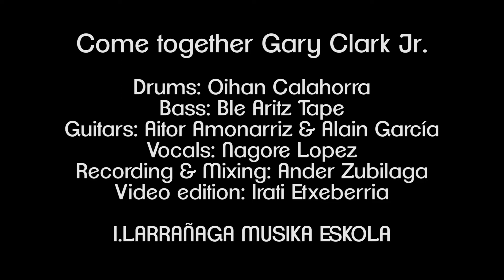Come Together - Gary Clark Jr. (The Beatles)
I.Larrañaga Musika Eskolako taldeko ikasleek Gary Clark Jr.ek Liga de la Justicia pelikularako moldatutako Come Togetherren bertsioa grabatu dute.

Los alumnos de combo de la escuela de musica I.Larrañaga, han versionado el tema Come Together, arreglado por Gary Clark Jr. para la película Liga de la Justicia.

Drums - Oihan Calahorra
Bass - Ble Aritz Tape
Rhythm Guitar - Alain Garcia
Lead Guitar - Aitor Amonarriz
Vocals - Nagore Lopez
Recording, mixing & mastering - Ander Zubillaga
Video edition - Irati Etxeberria
All recorded in I.Larrañaga Musika Eskola in Tolosa.